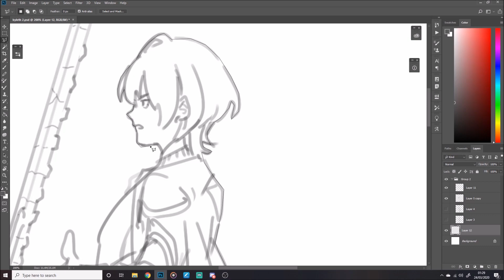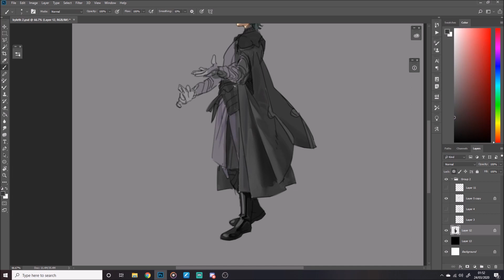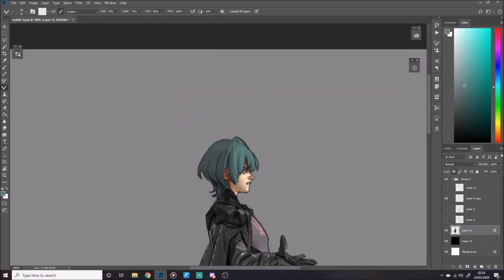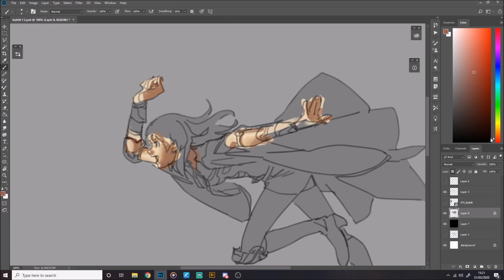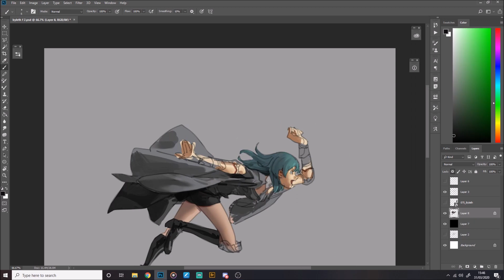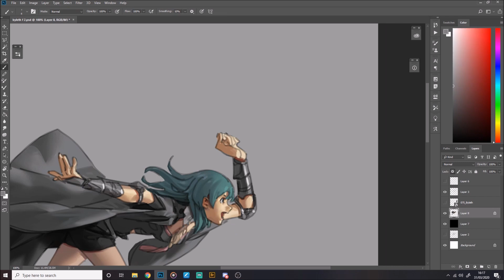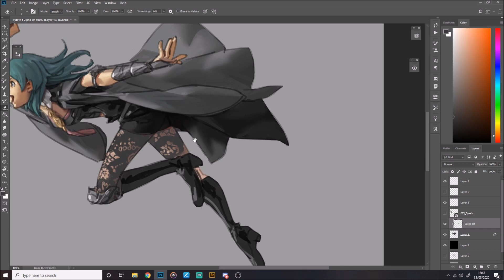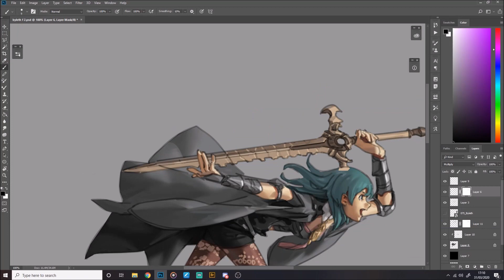Byleth - Fire Emblem: Three Houses | Speedpaint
Bylef

Fire Emblem: Three Houses - Life at Garreg Mach Monastery
Fire Emblem: Three Houses - Tempest of Seasons
Fire Emblem: Three Houses - Tearing Through Heaven
Fire Emblem: Three Houses - Apex of the World